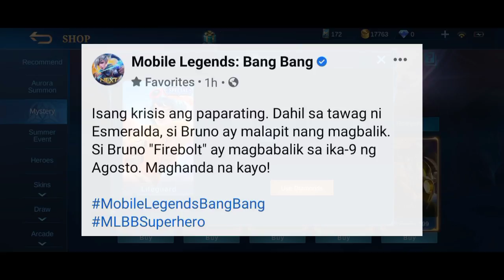NEW! FREE TICKETS = FREE SKIN! AND RANDOM REWARDS! 2021 NEW EVENT | MOBILE LEGENDS 2021